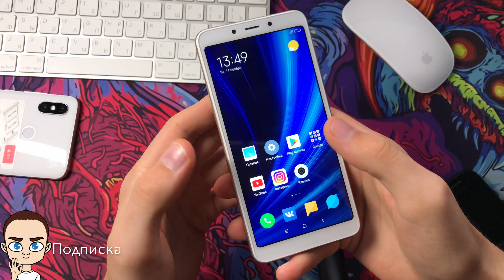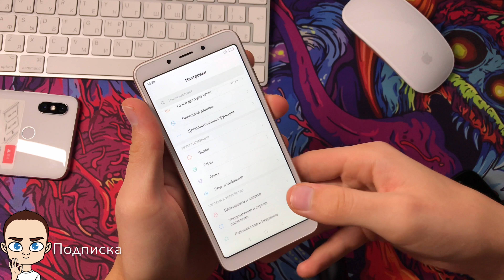XIAOMI REDMI 6A - ОБЗОР МНЕНИЕ ОПЫТ (Лучше 5A и других бюджетников?)